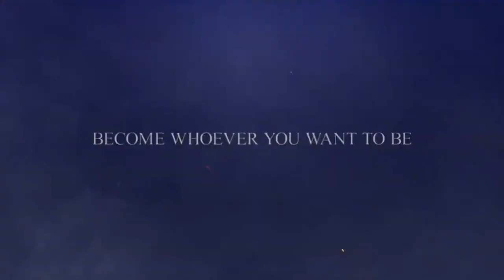Divinity: Original Sin 2 Definitive Edition - Official Nintendo Switch Announcement Trailer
The critically-acclaimed role-playing game that revolutionized the genre is now playable wherever you are in the world. However you play - alone or with friends - you can bring the adventure with you.